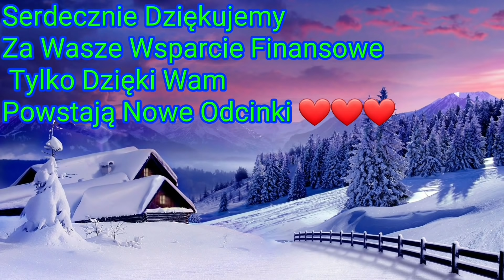1247. Q & A Odpowiadamy Na Wasze Pytania